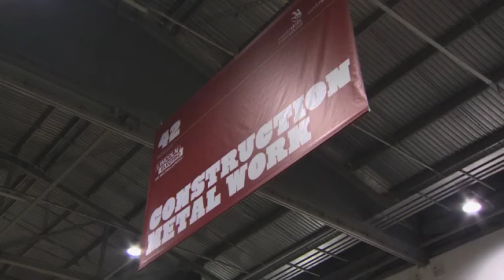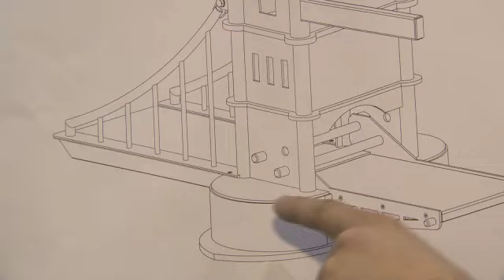WorldSkills London 2011 - Construction Metal Works